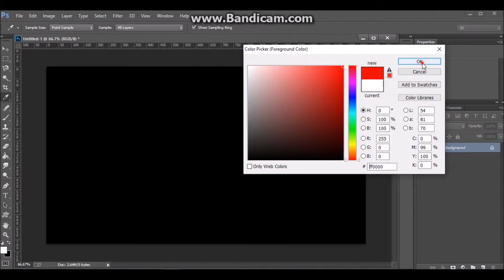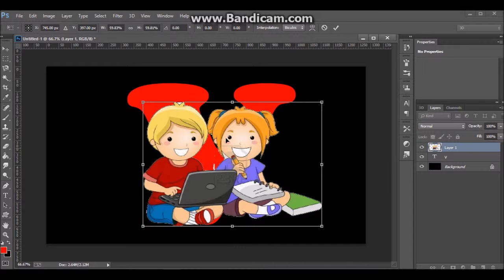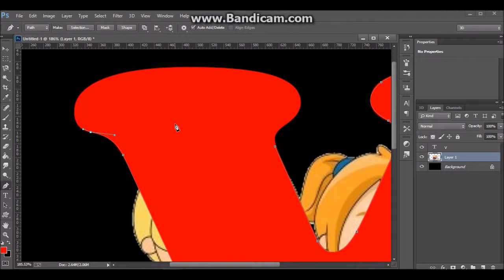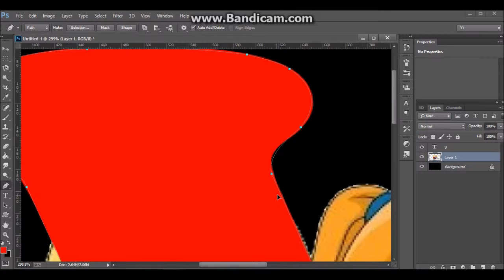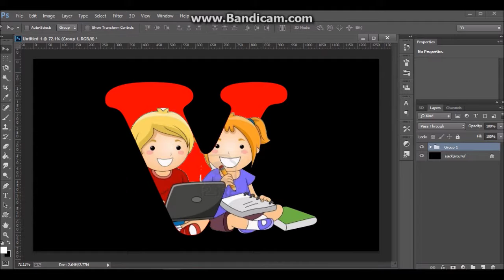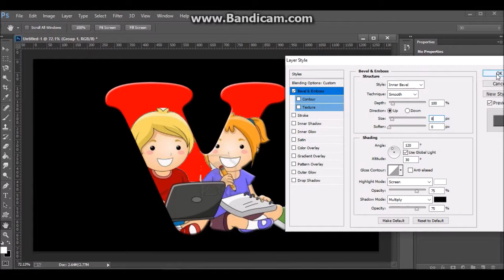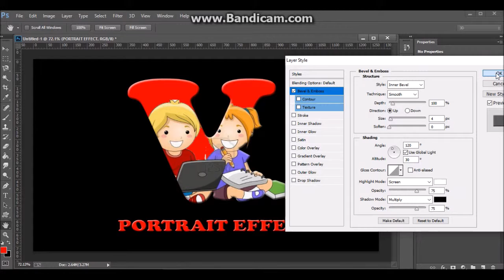Letter Portrait Text Effect - Photoshop Tutorial 2019 - text portrait effect photoshop tutorial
we can called gimp letter portrait effect to this letter effect so in this photoshop tutorial use the any picture you need to put in to the text the letter portrait in photoshop method letter portrait text effect - photoshop tutorial the letter portrait in photoshop is cool effect you can simply follow steps in this letter portrait photoshop tutorial.